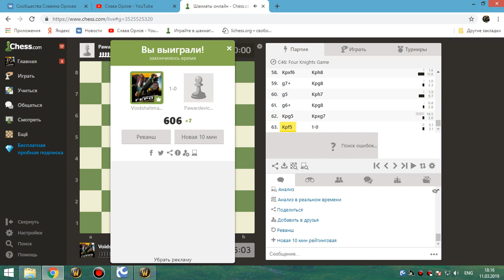43 Шахматы онлайн